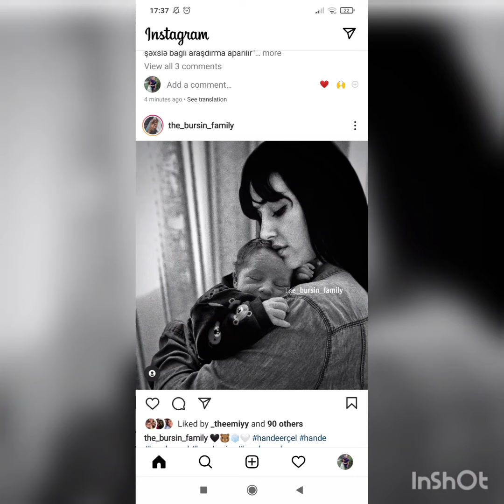HANDE Ercel De Mavi İçin Bu Gün Hastanede Bulunmus.